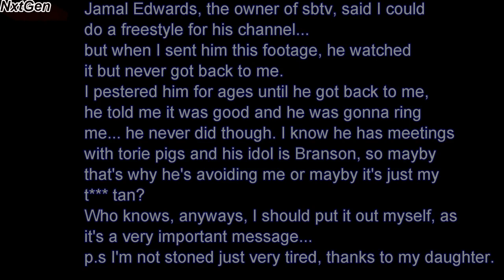The Young are awakening too!!!